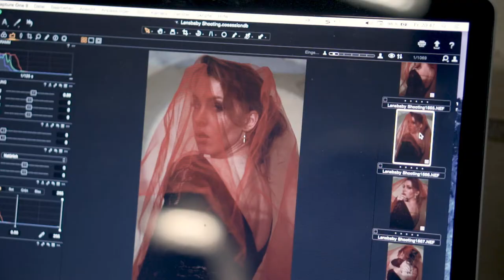Chris Flash Connecting through Expressive Portraiture | Trailer | Lensbaby University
In Connecting through Expressive Portraiture, Chris takes us through his process of working with models to embody a role instead of simply directing and posing them, to create art with feeling.